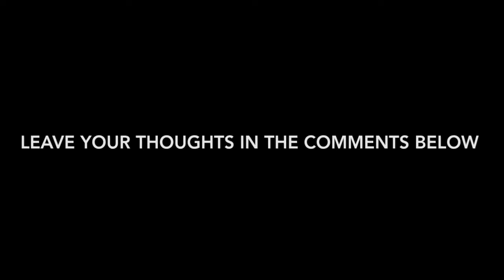UFO SPOTTED IN RUSSIAN TUNDRA!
UFO SPOTTED!

A UFO has been spotted in the frozen tundras of Russia.  The truth is out there!